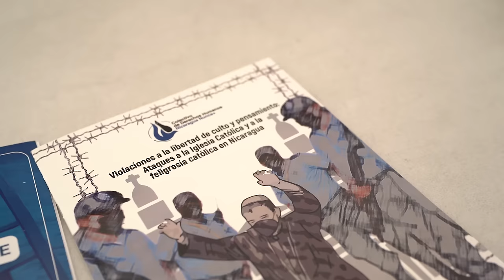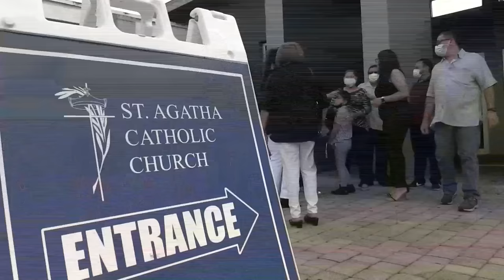Sin Dios ni Patria: la persecución contra la Iglesia Católica en Nicaragua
Históricamente, el sandinismo se ha confrontado con el catolicismo. Sin embargo, la cruzada emprendida por Daniel Ortega y Rosario Murillo en los últimos años es sin precedentes, incluyendo el destierro de obispos, sacerdotes, congelamiento de las cuentas bancarias y profanaciones de templos. En este documental de Divergentes, hacemos un recorrido por esta historia de persecución.

En nuestro sitio web podrás encontrar más noticias sobre Nicaragua y Centroamérica.

Compartí este video.